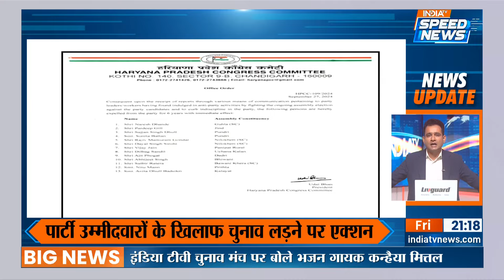Haryana Elections 2024: पार्टी उम्मीदवारों के खिलाफ चुनाव लड़ने पर Congress का एक्शन | Speed News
Haryana Elections 2024: हरियाणा में 5 अक्टूबर को विधानसभा की 90 सीटों के लिए मतदान प्रस्तावित है. वोटिंग से 7 दिन पहले कांग्रेस ने 13 नेताओं को पार्टी से बाहर का रास्ता दिखा दिया है. ये सभी नेता अधिकृत प्रत्याशियों के खिलाफ चुनाव लड़ रहे थे.

Voting for 90 assembly seats is proposed in Haryana on October 5. 7 days before voting, Congress has shown the way out of the party to 13 leaders. All these leaders were contesting elections against authorized candidates.